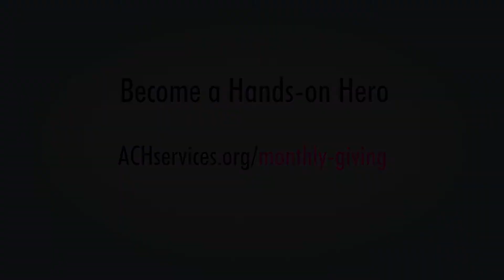Become a Hands-on Hero with ACH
Hear from a couple of dedicated volunteers who give financially to ACH and encourage others to do the same. Kiley and Adam Sammons take the issue of child abuse to heart. They give monthly to ACH—making them Hands-on Heroes.